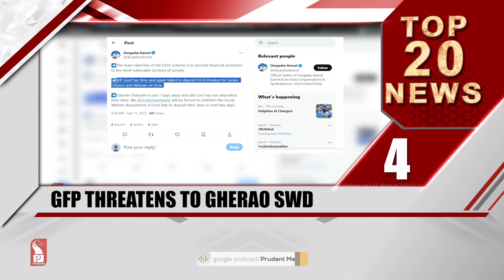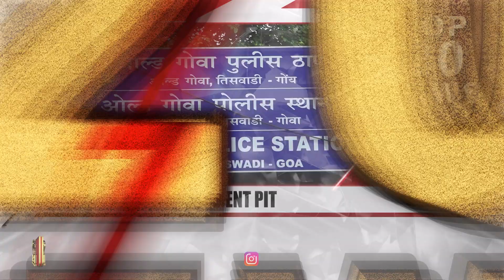TOP 20 HEADLINES AT 7 AM